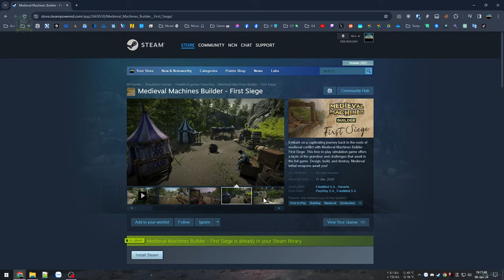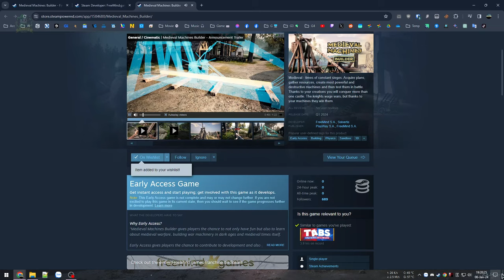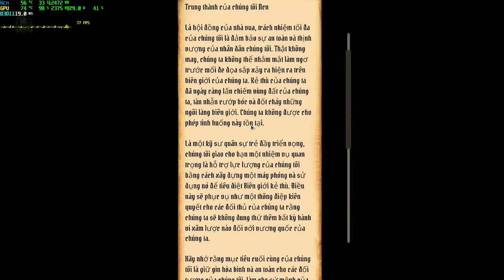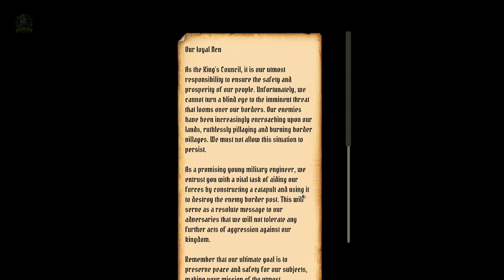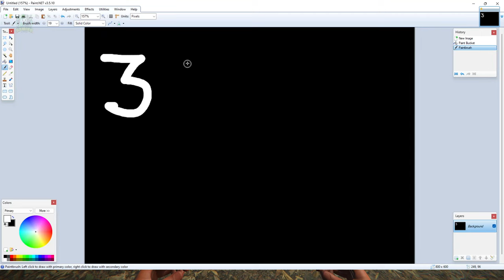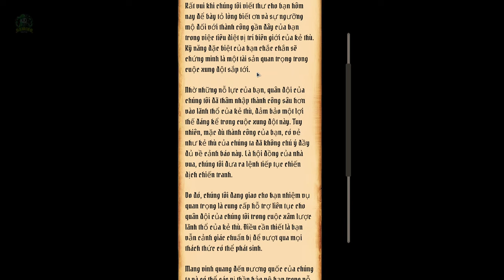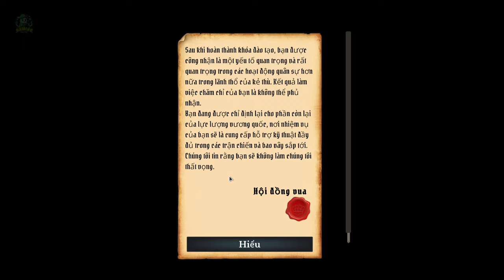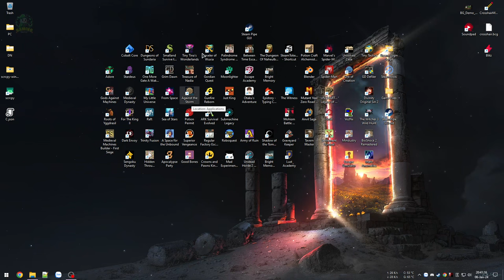Kỹ sư thời trung cổ - Chế máy bắn đá công thành - Medieval Machines Builder #1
Medieval Machines Builder - First Siege

Giả lập thành kỹ sư thời trung cổ, bị nhà vua sai làm ku li nơi tiền tuyến, một mình từ phụ hồ, công nhân, tiều phu cho đến kỹ sư và thực chiến từ A tới Z.
- Tiếng Việt gg dịch đọc như tấu hài.
- Đồ hoạ tạm ổn, cảm giác chế tạo 1 cỗ máy từng chi tiết khá thú vị.
- Gameplay cơ bản, dễ làm quen, lặp đi lặp lại, tốn thời gian.
- Cốt truyện gần như ko có, chỉ làm theo lệnh với nhiệm vụ đặt sẵn.
- Xuất hiện 1 vài bug, có nhẹ, có nặng phải chơi lại.

00:00 - Giới thiệu game
05:23 - Vào game
20:27 - Gặp BUG
37:29 - Chơi lại từ đầu
49:37 - Xong máy và phá
58:05 - Thực nghiệm máy bắn đá